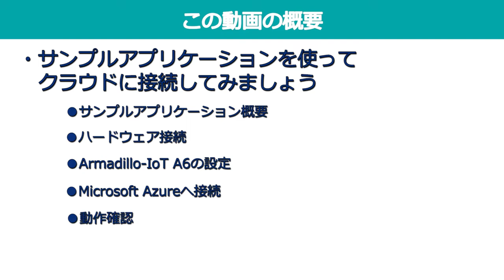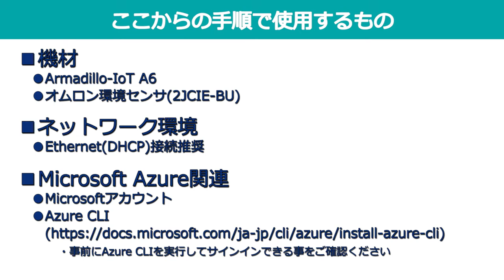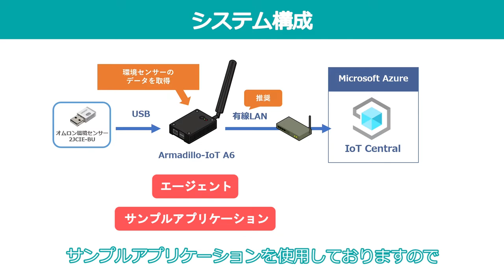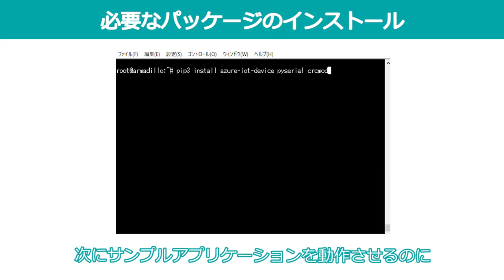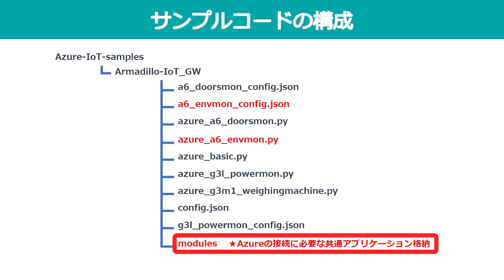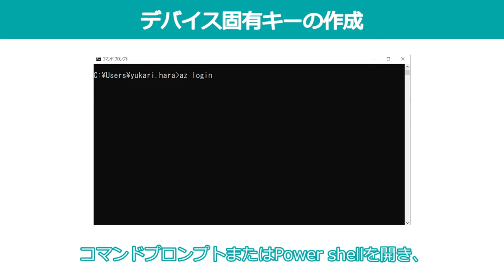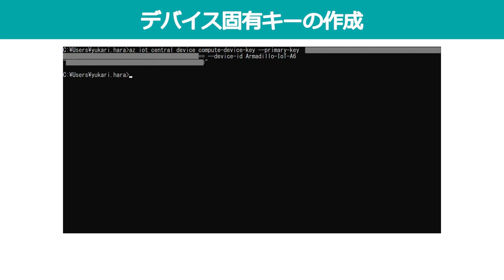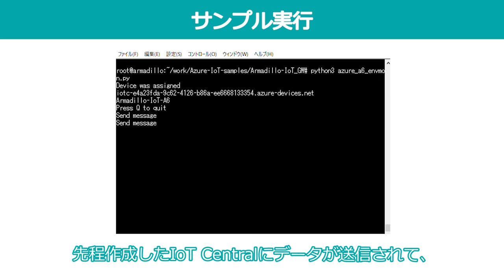[Armadillo-IoT A6開発基礎セミナー]第6章：クラウドとの連携(2)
Armadillo-IoT A6でサンプルアプリケーションを使ってクラウドに接続してみましょう。
クラウドサービスとの接続を簡単に行う為に、サンプルアプリケーションを活用してオムロン環境センサーのデータをMicrosoft Azureに送信し、PCのブラウザで表示します。

[目次]
■0:09 この動画の概要
■1:01 ここからの手順で使用するもの
■1:34 システム構成
■2:12 実行結果例
■2:20 ハードウェア接続方法
■2:34 必要なパッケージのインストール
■3:21 サンプルアプリケーションダウンロード
■3:58 サンプルコードの構成
■4:47 IoT Centralの作成
■5:21 IoT Central接続情報入手
■5:45 デバイス固有キーの作成
■6:42 設定ファイルの編集
■6:56 サンプル実行

◆Armadillo-IoT A6開発基礎セミナー資料と動画